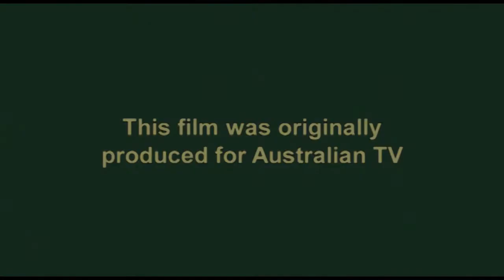An Energy Revolution?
Germany is leading the world in encouraging renewable energy. By 2050, half of its energy could come from renewable sources. But what's the real cost of its energy revolution?

Germany's landmark EEG law compels power companies to buy electricity at above market prices, from anyone using renewable technology to generate it. "It's the beginning of an energy revolution," says politician Herman Scheer.

The renewable revolution has already come to the German village of Juhnde where residents now produce their own electricity from manure.

"I'm personally very happy," says one resident, "because now I am independent of the international oil prices." 30 neighbouring villages are so impressed they're planning to invest in their own plants.

Germany is now the world leader in renewable energy. 10% of its electricity requirements are now supplied by wind, solar, bio-mass and small hydro. That will grow to 20-25% within 15 years, when nuclear is scheduled to be phased out.

The EEG law has also led to a boom in solar power. Near the German city of Leipzig is a brand-spanking-new solar panel factory using groundbreaking technology developed in Australia. Germany's support for renewable energy is sucking in technology from around the world.

Germany's renewable energy industry now employs 170,000 people - a new industry. But not everyone is a fan. Power companies, forced to buy renewable energy at a high price, pass the cost onto consumers and business.

The critics say that makes some parts of German industry uncompetitive - and actually costs the country jobs.

For Germany's big four energy companies, renewables represent a big threat. With conventional power stations, they make money both from power generation and from distribution. But with renewables they are largely restricted to distribution alone.

Dieter Schaarshmidt is a renewable energy pioneer. He manages a windmill co-operative and is aiming towards 100% renewable energy in the region. "We think that renewable energy should be owned by the people in the region," says Dieter. But the bigger companies are already starting to take over.

The big power companies argue that renewables can't guarantee supply. And because electricity itself cannot be stored on a large scale, they say for the foreseeable future, renewables can only fill a minor, top-up role. And they're getting support from some German politicians who want to keep open the option to use nuclear power.

But Hermann Scheer says renewables alone can meet Germany's entire energy needs, because hydro and bio-mass can guarantee supply when wind or solar are not available. He says the power companies oppose renewables for financial, not technical reasons.

"The most important question is how long do we need?" says Scheer, "Because if this development is postponed and postponed again and again, then we will lose the race against time."

(Originally made for Australian TV)